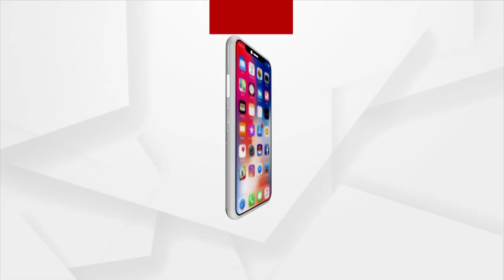ଭକ୍ତ ଓ ଭଗବାନଙ୍କ ମଧ୍ୟରେ ରହିଛି ଏକ ଅତୁଟ ସମ୍ପର୍କ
ମଣିଷର କିଛି ଦୁଃଖ କଷ୍ଟ ହେଲେ ଆମେ ଦୌଉଡି ଯାଉ ଭଗବାନଙ୍କ ପାଖରେ ନିଜର ଅଳି ଶୁଣାଇବା ପାଇଁ । ଏପରି ନିବିଡ ସମ୍ପର୍କରେ ନ ଥାଏ ବାଧା ।